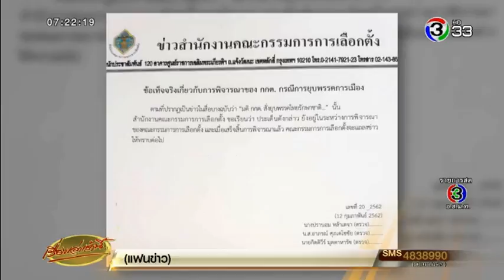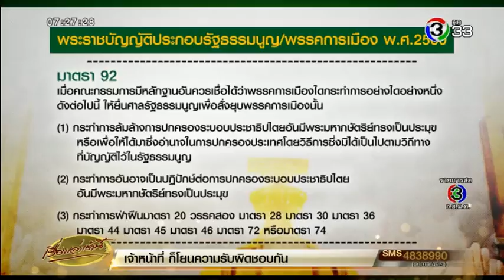"กกต.ปัดข่าวลือ ยังไม่ชงศาลยุบไทยรักษาชาติ อ้างยังพิจารณาไม่เสร็จสิ้น"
กกต.ประชุมเครียดปมสอบสวนข้อเท็จจริงกรณีพรรคไทยรักษาชาติเสนอชื่อนายกฯ จนเกิดกระแสข่าวสะพัดไปทั่วตามสื่อทุกแขนงว่า กกต.มีมติส่งเรื่องให้ศาลรัฐธรรมนูญวินิจฉัยยุบพรรคไทยรักษาชาติแล้วโดยเลขาธิการ กกต.ใช้มาตรา 93 ส่งเรื่องให้ศาลรัฐธรรมนูญสั่งยุบพรรคได้เลย จะส่งเรื่องไปทันที

ต่อมานายอิทธิพร บุญประคอง ประธาน กกต.ได้ชี้แจงผ่านไลน์มายังผู้สื่อข่าวประจำ กกต.ว่า “ฝากเรียนทุกท่านที่รออยู่ด้วยว่า กำลังพิจารณาอยู่ ยังไม่แล้วเสร็จ ถ้าผมหรือเลขาธิการมิได้ให้ข่าว กรุณาอย่าถือว่าเป็นข่าวจริงนะครับ อย่างน้อยที่สุดถ้าการพิจารณาแล้วเสร็จแล้ว จะเรียนให้ทราบ ถ้ามิใช่แถลงข่าวก็เป็นเพรสครับ”

เวลา 19.00 น. สำนักงาน กกต.ได้ออกเอกสารเผยแพร่ข่าวเรื่องข้อเท็จจริงเกี่ยวกับการพิจารณาของ กกต. กรณียุบพรรคการเมืองระบุว่า ตามที่ปรากฏเป็นข่าวในสื่อบางฉบับว่ามติ กกต.สั่งยุบพรรคไทยรักษาชาตินั้น สำนักงาน กกต.ขอเรียนว่า ประเด็นดังกล่าวยังอยู่ในระหว่างการพิจารณาของ กกต.และเมื่อเสร็จสิ้นการพิจารณาแล้ว กกต.จะแถลงข่าวให้รับทราบต่อไป

ด้านนายพงศ์เกษม สัตยาประเสริฐ โฆษกพรรคไทยรักษาชาติเปิดเผยว่า สมาชิกพรรคไทยรักษาชาติติดตามสถานการณ์จาก กกต.จนถึงเวลานี้ ยังไม่มีการแถลงจาก กกต. ดังนั้นวันที่ 13 ก.พ. เวลา 09.00 น. นายสุรชัย ชินชัย คณะทำงานด้านกฎหมายของพรรคจะไปยื่นหนังสือขอใช้สิทธิตามรัฐธรรมนูญ ชี้แจงแสดงเหตุผลข้อเท็จจริง รวมถึงข้อกฎหมายและใช้สิทธิในการอ้างพยานหลักฐานต่อ กกต.